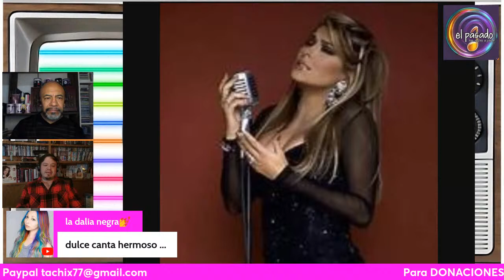Siempre REINAS DoS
Desmenuzando la segunda temporada de Siempre reinas..
Cómo Eloina del Rio y RIGO